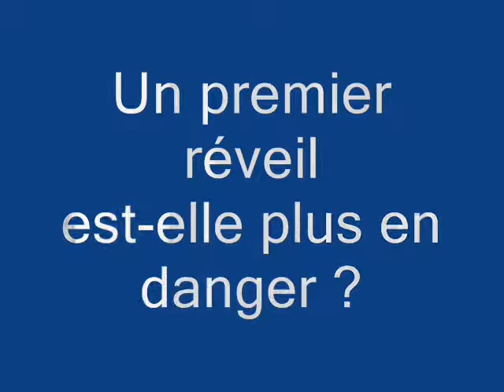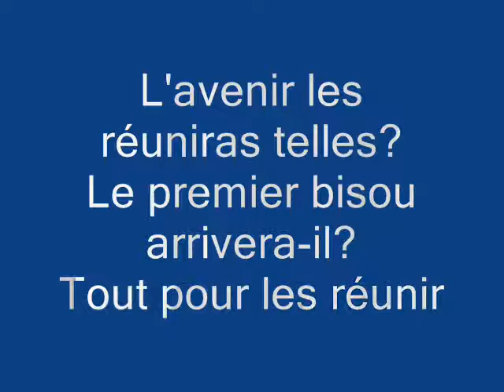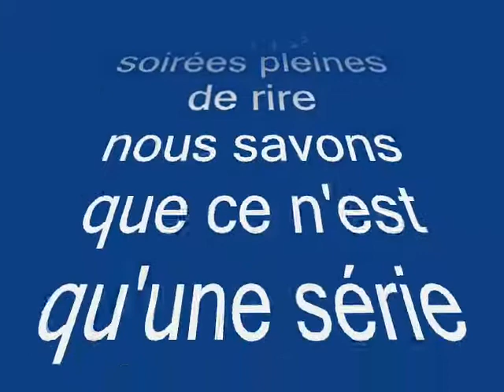samia and boher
encore une video de ma soeur